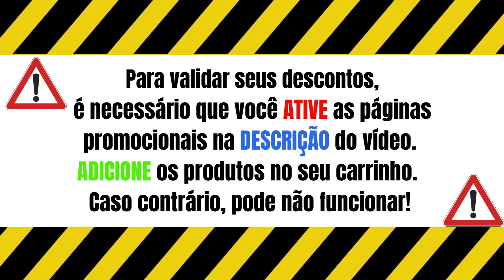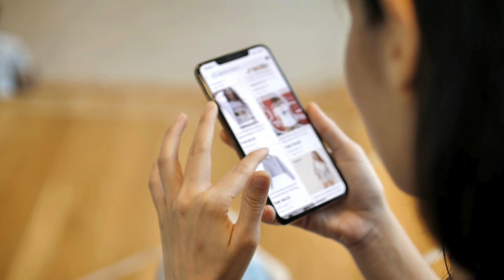[Natal Centauro] Ofertas Cupom de Desconto Centauro Dezembro 2023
✅Acerte no presente do seu amigo secreto com até 50% OFF
✅Mantos dos campeões para soltar o grito, a partir de R$59,99